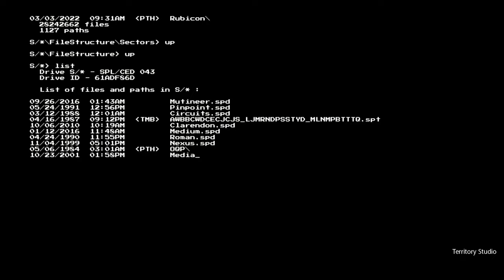Maxon Cinema 4D | 2023 Demo Reel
Looking for a mesmerizing visual experience that showcases the best of digital art and animation? Look no further than the 2023 Maxon Cinema 4D Demo Reel. Sit back, relax, and let our world-renowned digital artists take you on a journey through stunning 3D animation, breathtaking motion graphics, and awe-inspiring renderings. This reel is a true testament to the power of cutting-edge technology in the hands of skilled creators. Don't miss out on this incredible showcase of creativity and innovation.